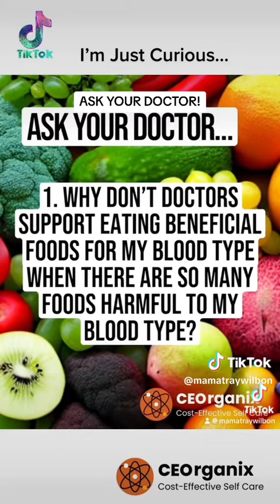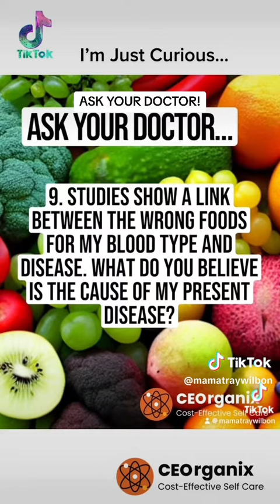10 questions U should ALWAYS Ask your Doctor @ your next appointment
1.Find out your blood type
2.Eat foods for your blood type 3.Exercise for your blood type

Eating according to blood type is a theory that suggests certain foods & exercises may be more beneficial for individuals based on their blood type.

✅blood type determines the foods you should eat & your susceptibility to illness
✅it is a factor in your energy levels & efficiency which you burn calories
✅plays role in your stress response & exercise plan that’s effective for you

✅Grab 30 day self care challenge, meal plans, 30 day home workouts ,lose weight fitness guide,mental health planner,5k training plan,savings challenge from ⬇️

Follow @got2gofitness